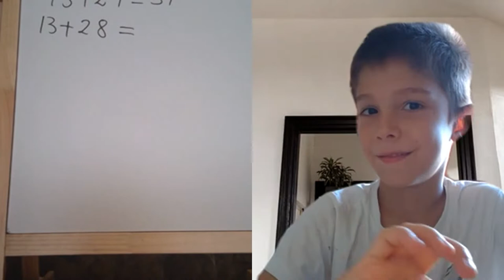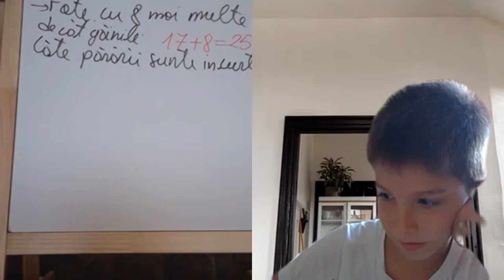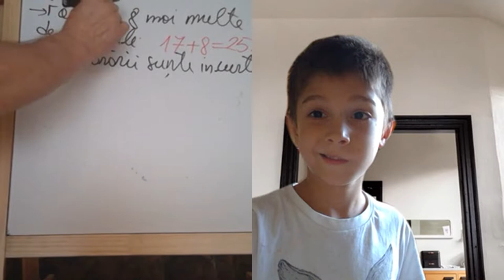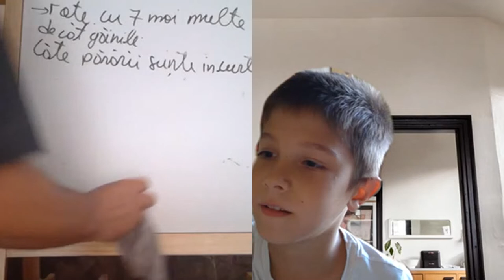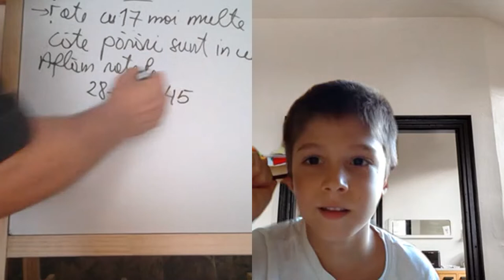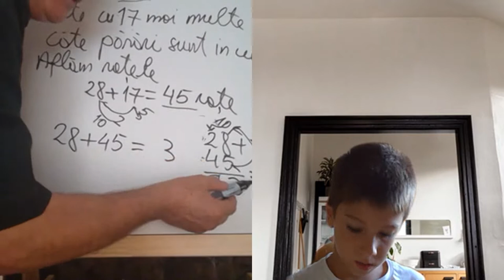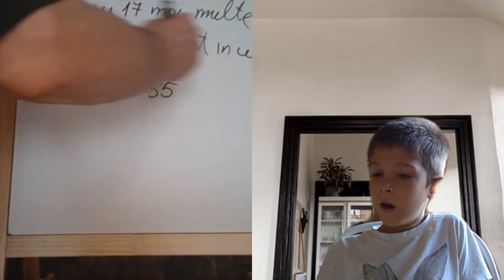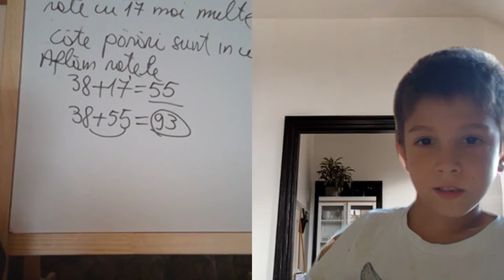Lectia 1886 - Lectie de matematica cu Mihai